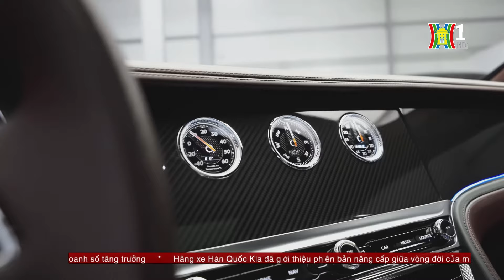Những mẫu xe động cơ V12 còn lại trên thế giới | Tàu và xe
Cỗ máy V12 chưa tuyệt chủng, nhưng đang trong tình trạng khẩn cấp khi chỉ còn 15 mẫu xe trang bị.
Dòng động cơ 12 xi-lanh đang dần biến mất, dù là biểu tượng của sức mạnh trên những dòng siêu xe, xe thể thao hiệu suất cao. Với sự tiến bộ của các bộ tăng áp, siêu nạp, cũng như những hệ thống hybrid đang ngày càng phổ biến trong những năm qua, động cơ cỡ lớn dần bị thay thế. Hàng chục thương hiệu ôtô không còn dùng loại V12, chỉ còn một số mẫu xe thể thao và SUV cao cấp.